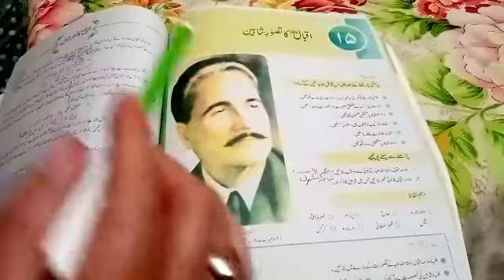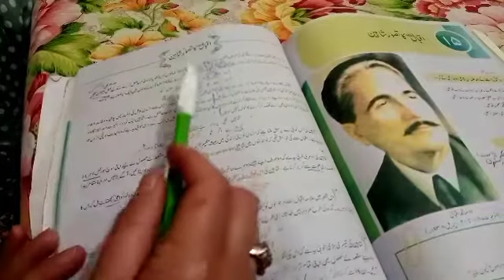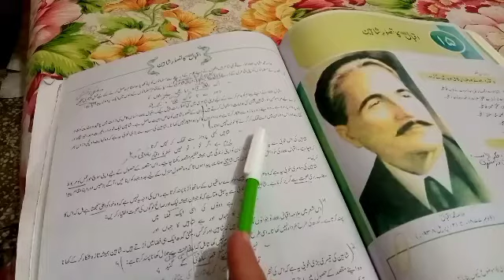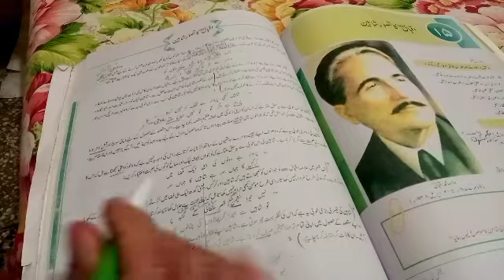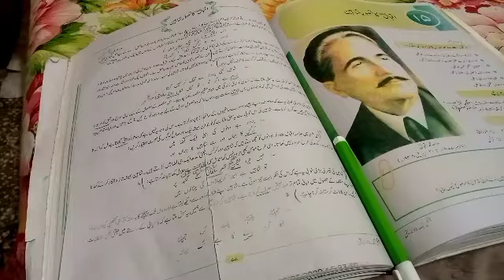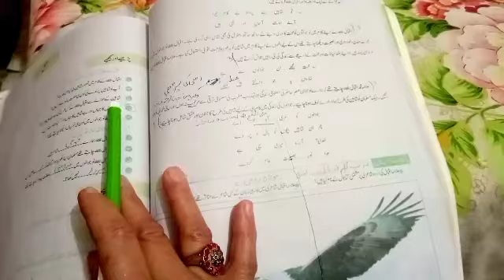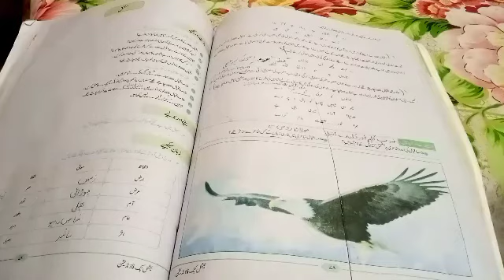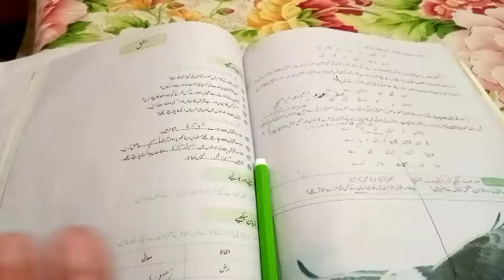Urdu Class 8 Chapter 15 اقبال کا تصور شاہین NBF New Book